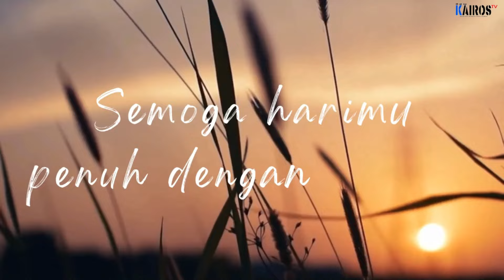"𝐒𝐚𝐛𝐚𝐫 𝐃𝐚𝐥𝐚𝐦 𝐏𝐞𝐧𝐠𝐡𝐚𝐫𝐚𝐩𝐚𝐧" - 𝐏𝐝𝐭. 𝐁𝐞𝐫𝐧𝐚𝐫𝐝 𝐌𝐚𝐧𝐢𝐤